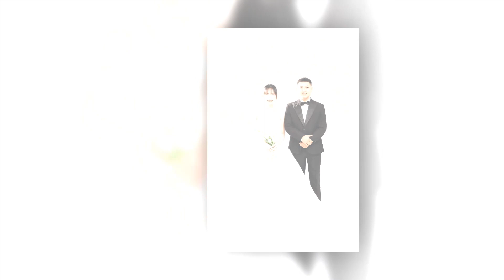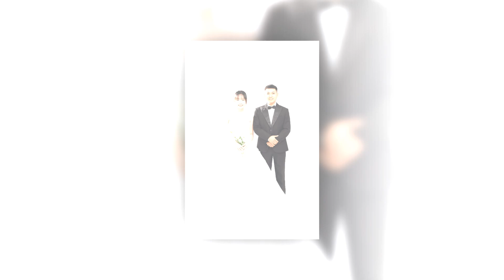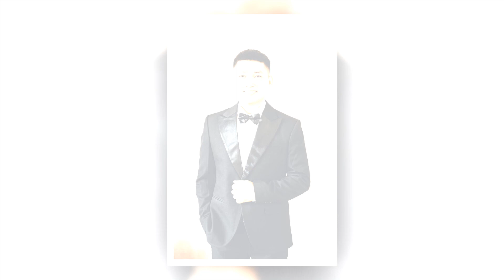Wedding Vũ Hương